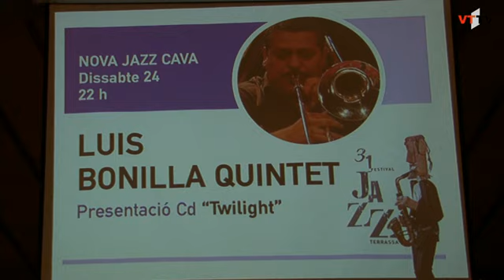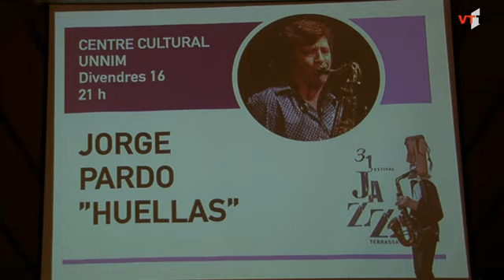Es presenta la 31ena edició del festival Jazz Terrassa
Oferirà una trentena de concerts i prop de 200 músics, amb propostes de qualitat i actualitat i combinant artistes consagrats amb noves promeses.